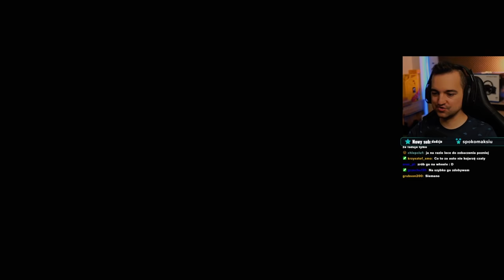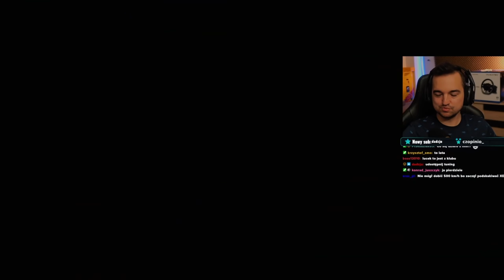120 000 KONI😱 w MUSTANG MACH-E 🤥🤐😯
Forza Horizon 5 nie przestaje mnie zadziwiać! .